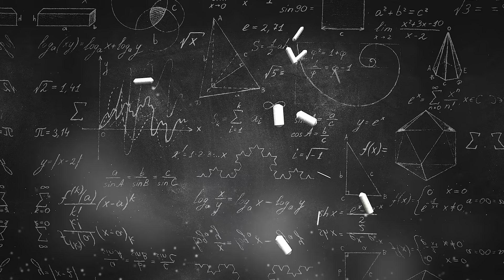“In the DEEP” 🌊 | propheticword | Teaching W/Sun’Ray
Alexa, play “rolling in the deep”

Teaching with Sun’Ray is your traditional bible study with a little spin. We emphasize providing knowledge in an easily digestible format. Our goal is to teach you important concepts within a short time frame. We don’t wish to replace your study time, but instead give you something to seek God about!